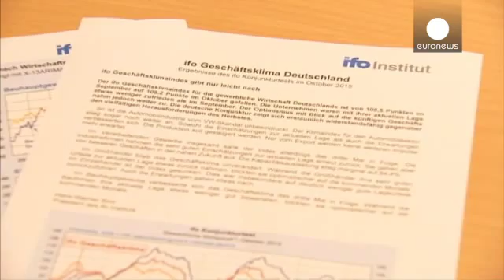VW-Skandal lГ¤sst die deutschen Firmenchefs weitgehend kalt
wirtschaft - Zum ersten Mal seit Juni hat sich das Klima in der deutschen Wirtschaft verschlechtert вЂ“ die Euphorie Гјber das laufende GeschГ¤ft hat etwas